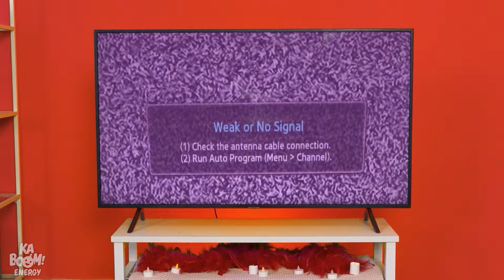Garota DIA VS Garota Noite São Babás! Babá Boa VS Babá Malvada por Kaboom Energy!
Preparem-se para dar altas risadas com essas duas babás super diferentes! Já imaginou uma babá dia e uma babá noite?! Qual delas será a malvada e qual será a boazinha? Acho que não é difícil de adivinhar! Por isso, peguem a pipoca e fiquem ligadinhos nesses truques maravilhosos para mães espertas. Chamem os amigos e aproveitem pra se divertir com mais um vídeo irado!

Se você gostou desse vídeo, dê uma olhada no: "Babá BOA vs MÁ - Quem É A Mais Engraçada || Truques Para Babás, Ideias Para Pais por Kaboom Energy!"